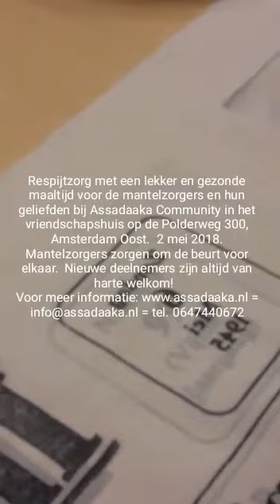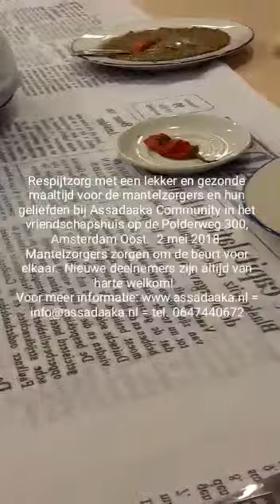Respijtzorg bij Assadaaka op 2 mei 2018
Elke dag respijtzorg bij Assadaaka Community.
Mantelzorgers zorgen om de beurt voor elkaar.
Op 30 april 2018 hebben een groep mantelzorgers en hun geliefden/lotgenoten samen bij elkaar gekomen en samen hebben zij een maaltijd genuttigd. Zuster Naema heeft uitstekend voor deze groep gezorgd.